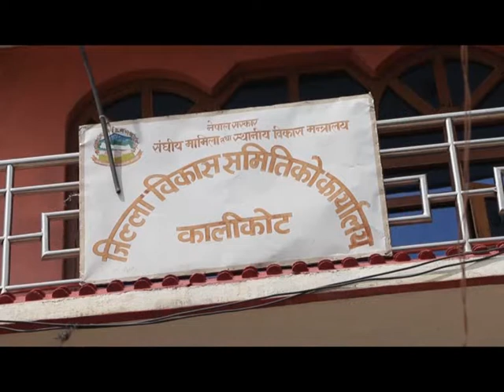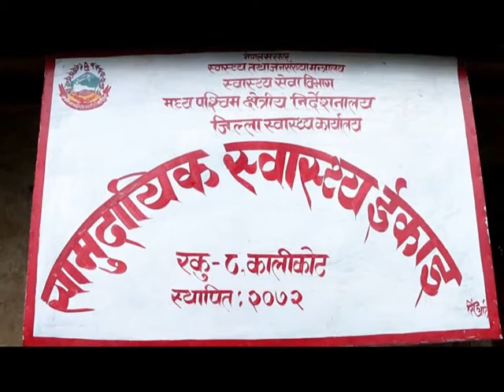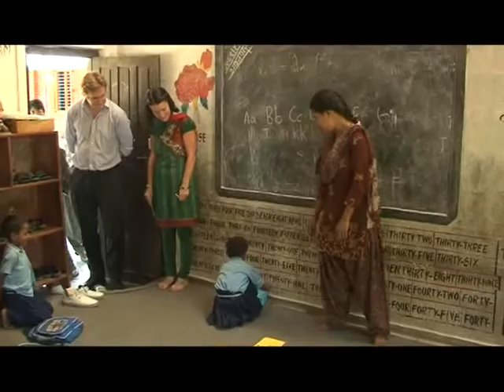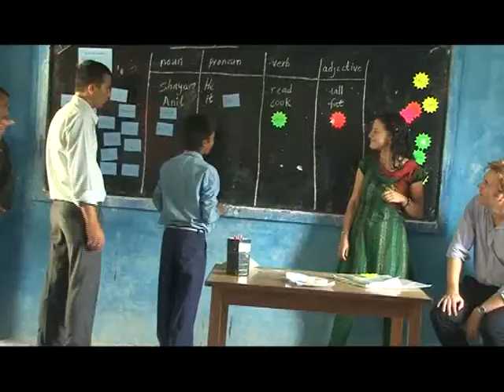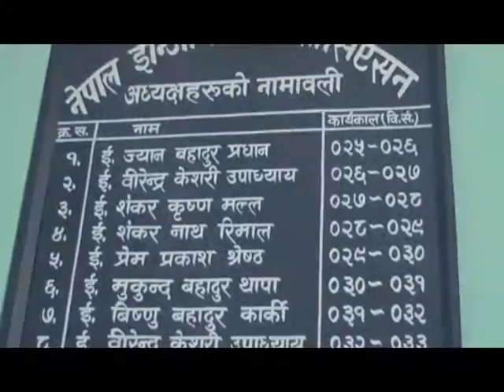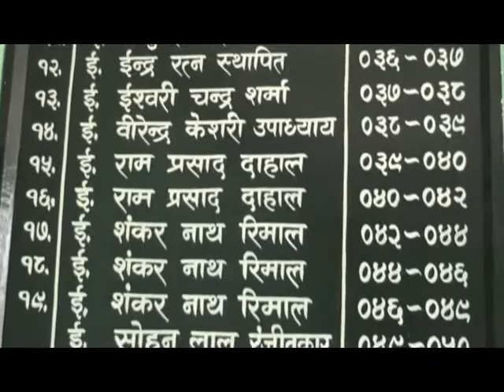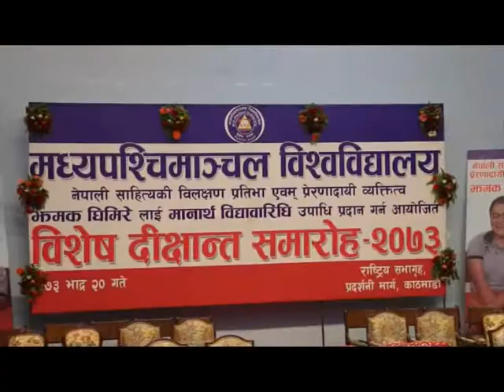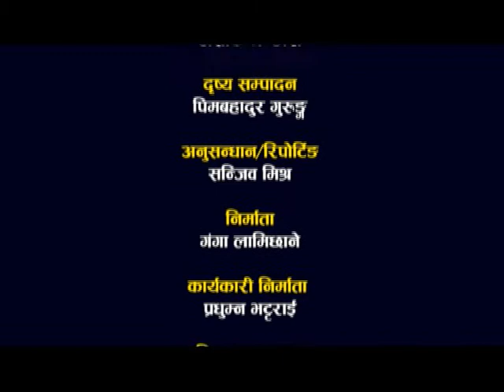TV Program JANACHASO (Episode_464)